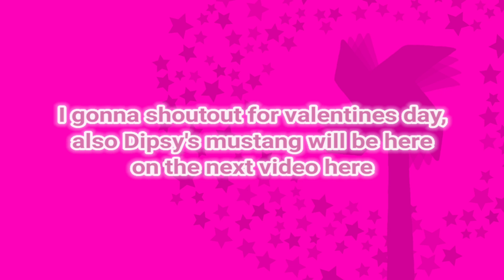Teletubby Announcement 2 and Dipsy's Mustang Sound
So i gonna shotout on Valentine's Day soon...